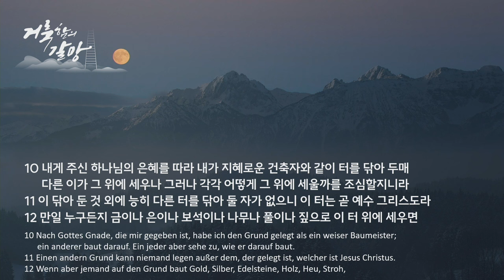2024 가을 특새 설교 | 2024.10.25. | 짚으로 금을 만들자 | 고린도전서 3장 10~15절 | 이찬규 목사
짚으로 금을 만들자 (고린도전서 3장 10~15절)